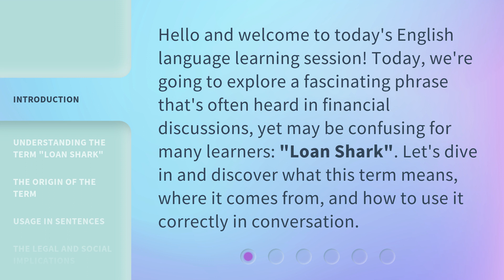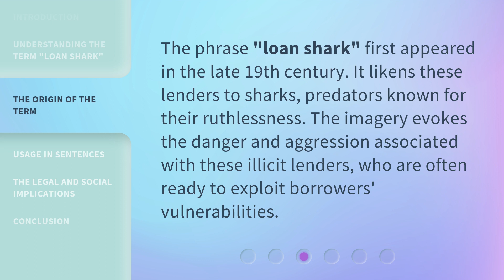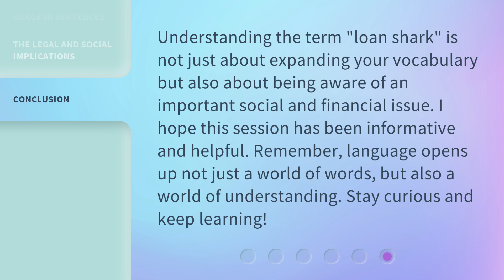Unraveling the Mystery: What is a "Loan Shark"?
Unraveling the Mystery: What is a Loan Shark? • Discover the meaning, origin, and dangers of the term 'Loan Shark' in this captivating English language learning session. Learn how to use it correctly in conversation and understand the legal and social implications of dealing with loan sharks.

00:00 • Introduction - Unraveling the Mystery: What is a "Loan Shark"?
00:31 • Understanding the Term "Loan Shark"
00:59 • The Origin of the Term
01:21 • Usage in Sentences
01:52 • The Legal and Social Implications